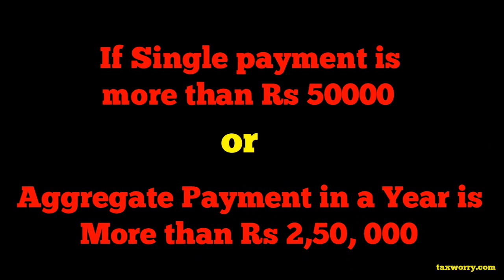How to Decide if Form 15CA or Form 15CB Required for Remittance to Non Resident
CBDT has once again changed the Rule 37BB of Income Tax Rule and this change will definitely bring good news for persons responsible to paying the payment of certain nature  as far as remittance of such payments are concerned. It has now been provided  that in case of 28 types of payments , Rule 37BB(1) will not be applied.In other words , the new Rule 37BB says that there is no need for any submission of Form 15CA or 15CB as prescribed for others under Rule 37BB(1) notified earlier on 5.8.13.
New Rule 37BB(1) effective from 01/10/2013?

The new Rule 37BB amended vide Notification dt 2-9-2013 is as under. Please read also the Rule 37BB earlier notified vide Notification No 05/08/2013.

    37BB. Furnishing of information by the person responsible for making any payment including any interest or salary or any other sum chargeable to tax, to a non-resident, not being a company, or to a foreign company—(1) Any person responsible for paying to a non-resident, not being a company, or to a foreign company, any interest or salary or any other sum chargeable to tax under the provisions of the Act, shall furnish the following, namely:—

    (i)
      the information in Part A of Form No.15CA, if the amount of payment does not exceed fifty thousand rupees and the aggregate of such payments made during the financial year does not exceed two lakh fifty thousand rupees;

    (ii)
      the information in Part B of Form No.15CA for payments other than the payments referred in clause (i) after obtaining—

    (a)
      a certificate in Form No. 15CB from an accountant as defined in the Explanation below sub-section (2) of section 288; or

    (b)
      a certificate from the Assessing Officer under section 197; or

      an order from the Assessing Officer under sub-section (2) or sub-section (3) of section 195.

As you can see that now the Rule 37BB(1) talks of Part A & Part B only. Earlier , there were three parts of Form 15CA- PartA, PartB & PartC.